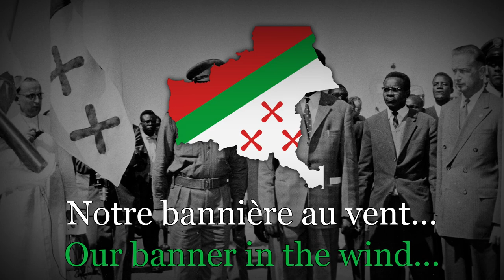"La Katangaise" - Anthem of the State of Katanga [Lyrics + Translation]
"La Katangaise" was composed by Joseph Kiwele, Katanga's Minister of National Education, in 1960. This is the ONLY vocal recording of this song I could possibly find. It has no instrumental and leaves out a large continuation of the song, though this recording includes the chorus. I did my best to eliminate background noise.

The State of Katanga was a breakaway state that proclaimed its independence from Congo-Léopoldville on 11 July, 1960. Led by Moise Tshombe, and supported by foreign mining interests, Katanga seceded from the newly independent Congo and entered into a period of political confusion and bloodshed involving Congolese, Belgian, and United Nations forces. It was dissolved in 1963 following an invasion by UN forces, and the independent republic gradually became reintegrated into the Congo.